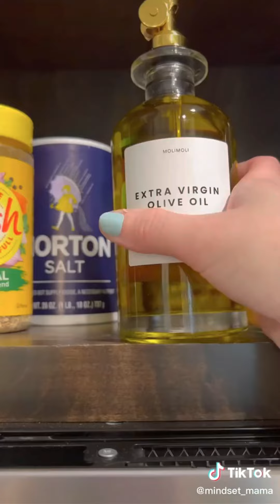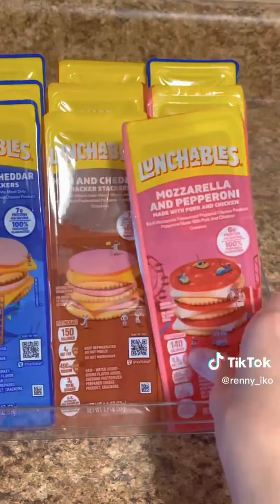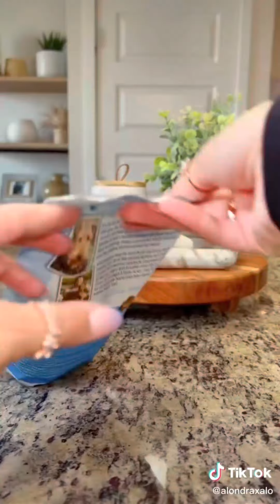Satisfying Random Restock ASMR #62